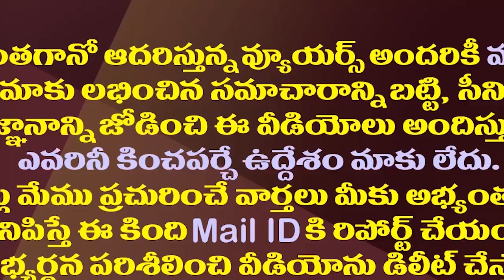టీడీపీ పొత్తు ఆశలపై బీజేపీ ఝలక్..తేల్చేసిన అగ్రనేత| Sunil Deodhar Gave Clarity On Alliance With BJP